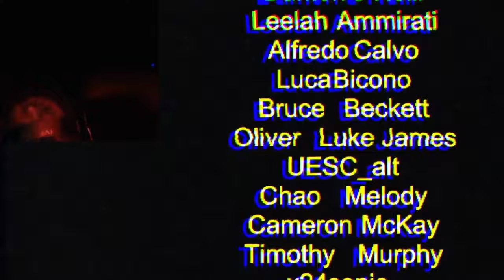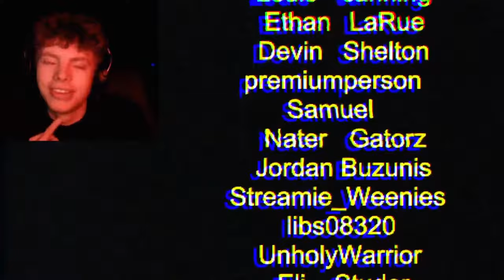MOST BRUTAL JUMPSCARE EVER | The Night Shift